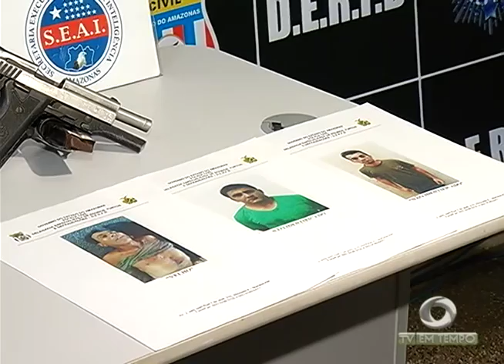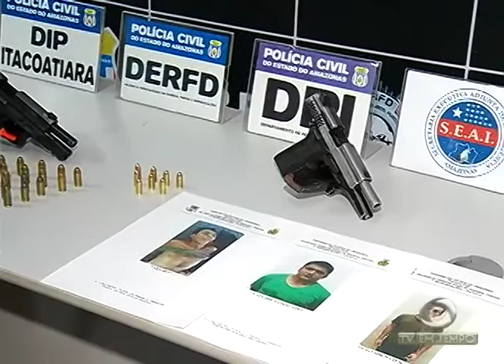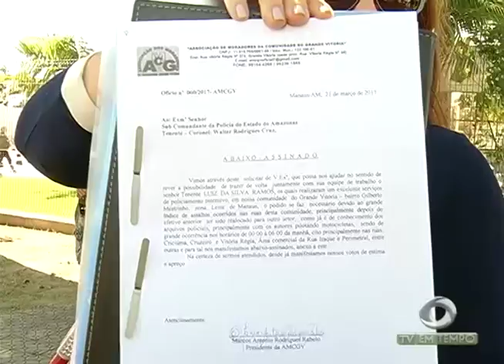Assaltantes suspeitos de roubar Agências Bancárias desaparecem depois de confronto com a polícia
01º BLOCO JORNAL 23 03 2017 - Assaltantes suspeitos de roubar Agências Bancárias desaparecem depois de confronto com a polícia